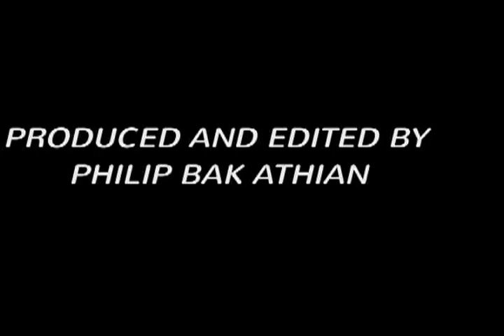SOUTH SUDANESE ARTIST SIMON KUOL.avi